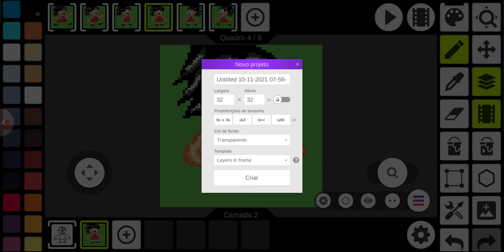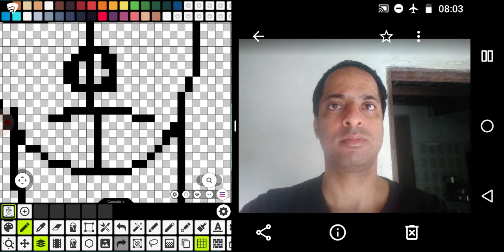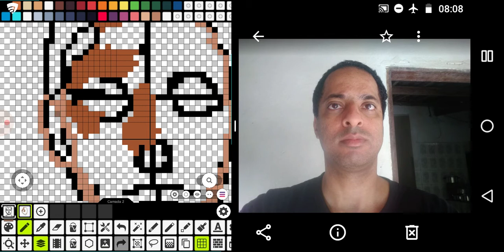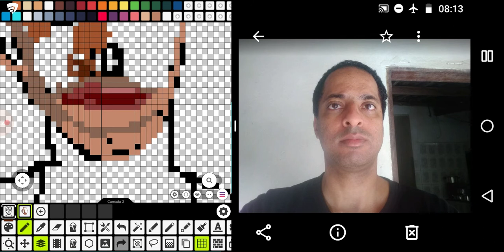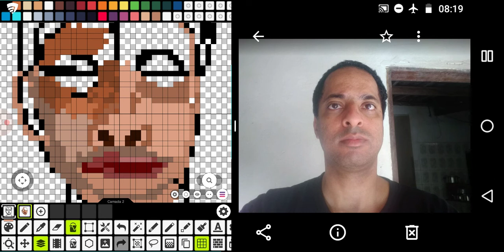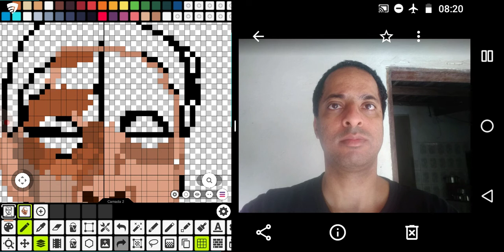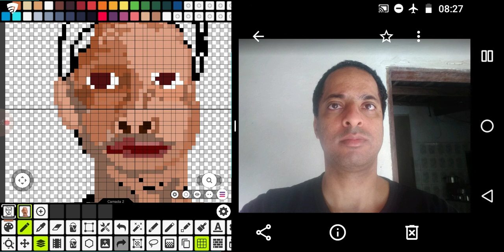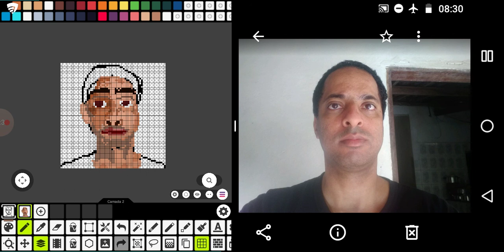Desenho de auto retrato em Pixel Art no Pixel Studio 1 META #4000